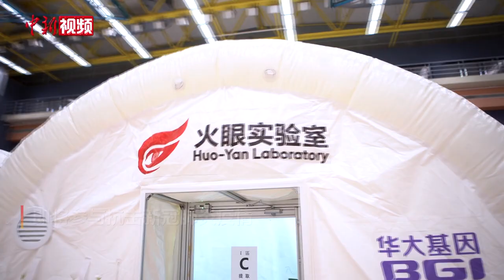现场画面！香港“火眼实验室”内部首次曝光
近日，位于香港中山纪念公园体育馆的大规模核酸检测“火眼实验室”（临时气膜实验室）已经准备就绪，即将参与抗击新冠肺炎疫情。 “火眼实验室”共有16个半圆柱体状的实验室，每个宽4至5米，高3至4米，长约10米，分为3个区。 “火眼实验室”预计于近期启用。启用后，每天可进行10万个单管测试，若采用“三混一”或“五混一”的混检方式，检测能力可提升至每天30万至50万。